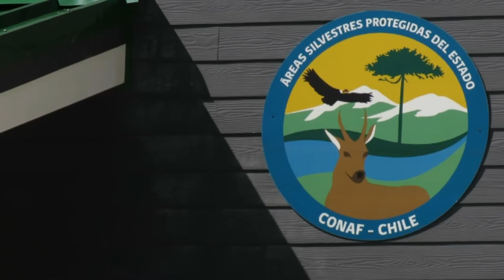Turismo CEFS: Saludo Día Mundial del Turismo 2021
En el día Mundial del Turismo 2021, Yasna Martinez; docente de la especialidad Técnico Profesional  Servicios en Turismo del CEFS, entrega un saludo desde  la comunidad educativa para los habitantes de nuestra comuna y territorio de Panguipulli